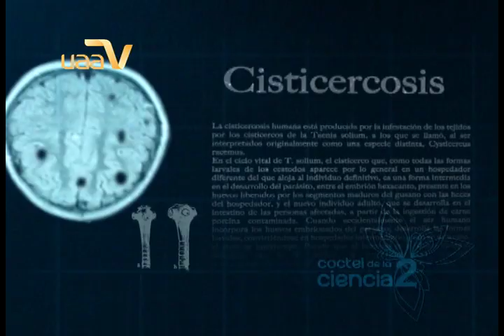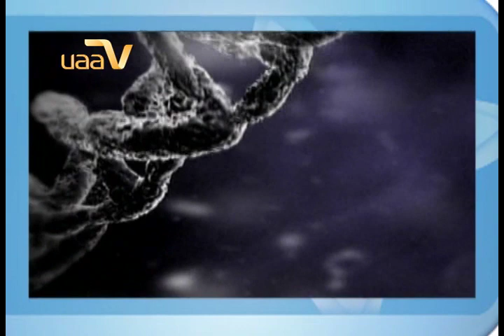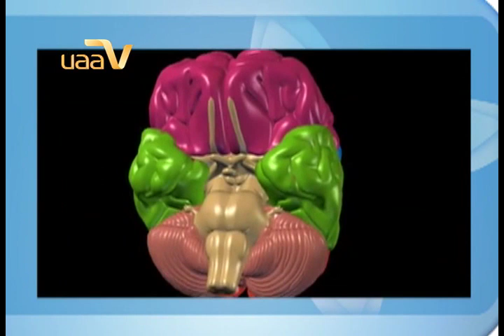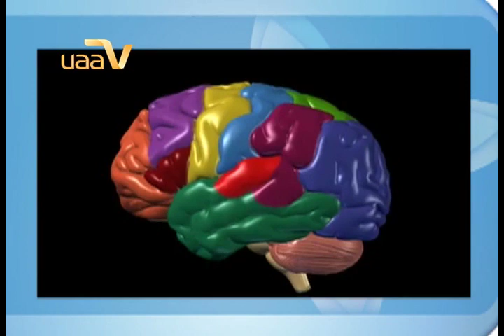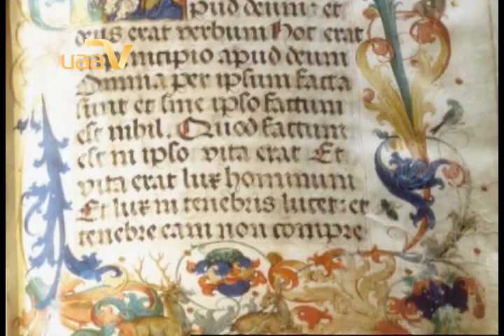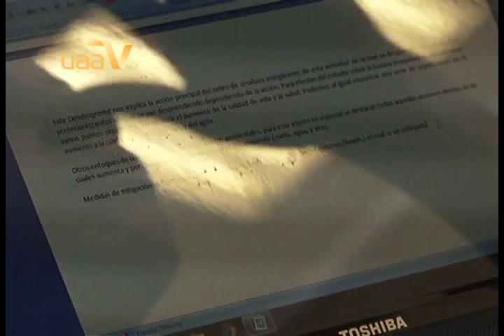COCTEL DE LA CIENCIA 12 1 de 3